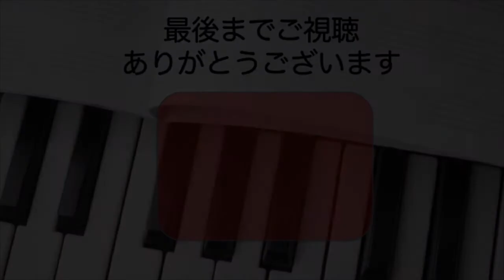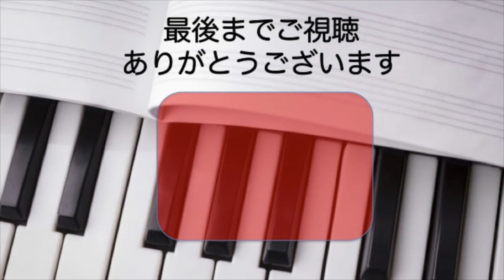カンツォネッタ（C.G.Neefe）プレ・インベンションの32曲目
日下部憲夫-編， Canzonet
ピアノ8年目．練習期間：1日
プレ・インベンションの再生リスト
ピアノ：YAMAHA　YDP-162
音源：Pianoteq7,  K2 (Close Mic fig8)
プレ・インベンションの感想など